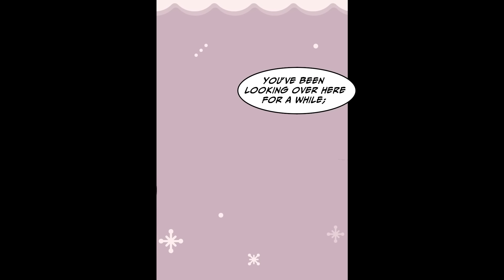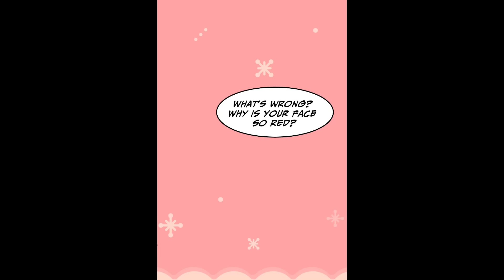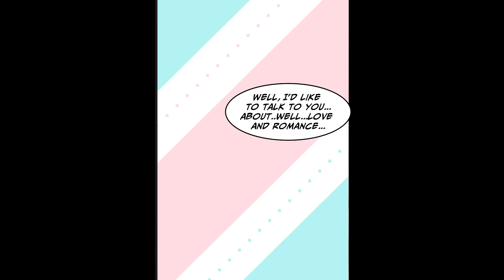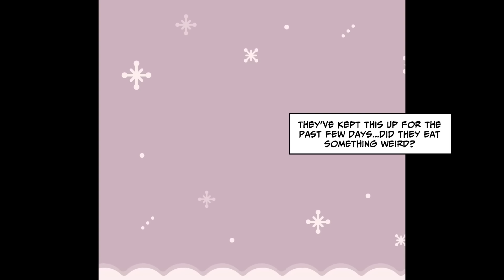[Manga Dub] I was accidentally admitted to an all-girls dorm, and the girls are all predators!?